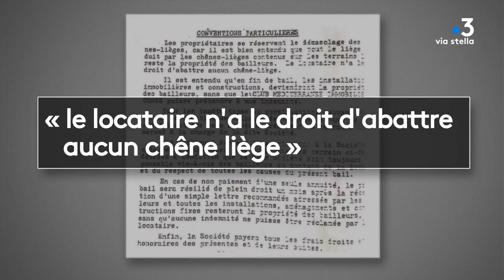L'histoire du Club Med en Corse (1/3)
De 1959 à son départ l'an dernier, l'entreprise a accueilli en moyenne 20.000 vacanciers par an dans ses trois sites. Focus dans cet épisode sur le plus ancien à Santa Giulia. A la fin des années 1950, ce qui s'appelle alors le Club Méditerranée y débarque avec son concept : les vacances sans contraintes, mélange de chic et bonne franquette. A Porto Vecchio, la rencontre entre deux mondes commence. Elle finira bien mal, en 1986.

Intervenants - Gérard Boncristiani ; Jean-Marc Ettori, Fils de transporteur travaillant au Club Med.
Equipe - Florence Antomarchi ; Stéphane Agostini ; Julie Cazenave ; Alexandra Sebayhi.